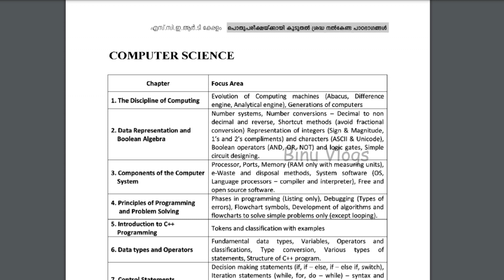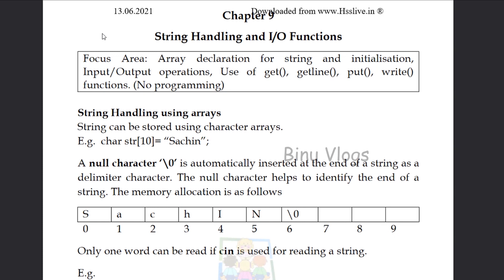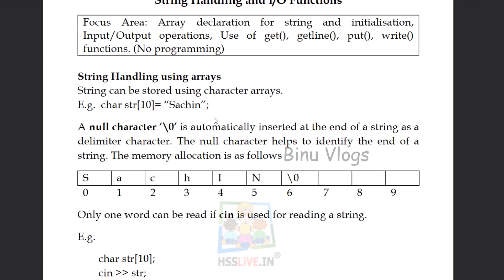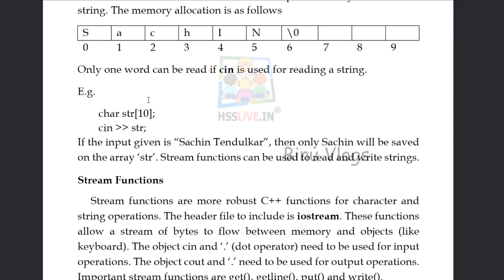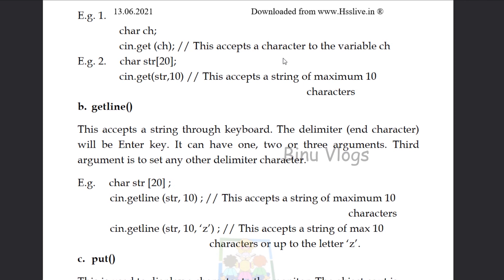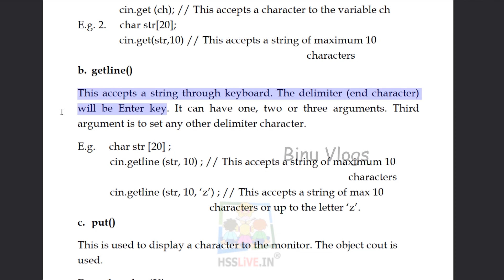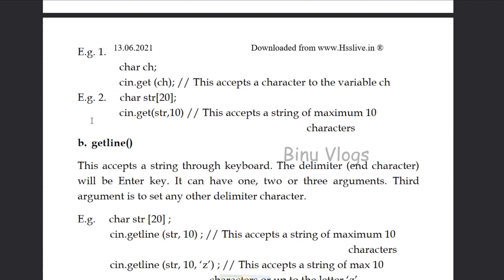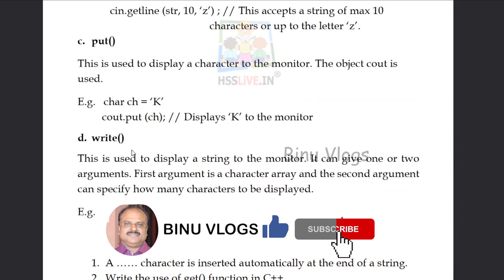Chapter 9 | Focus Area 2021| Plus One Computer Science Malayalam| String Handling and I/O Functions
See this video to study more about Chapter 9 | Focus Area 2021| Plus One Computer Science Malayalam| String Handling and I/O Functions | Kerala

plus one focus area 2021 today
plus one focus area chapters 2021
plus one focus area humanities
plus one focus area kerala
plus one computer science focus area notes
plus one computer science chapter wise questions and answers
plus one computer science group subjects
plus one computer science chapter list
plus one computer science textbook download
plus one computer science book download
plus one computer science notes pdf download
cbse plus one computer science model question paper
plus one computer science ncert textbook pdf
 plus one computer science notes

BINU VLOGS